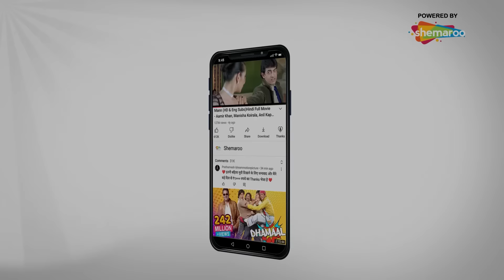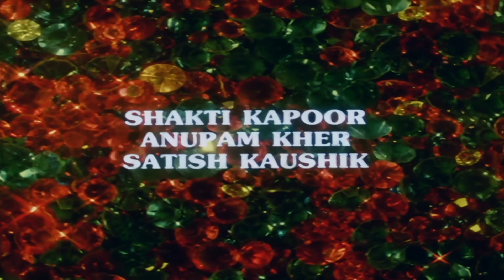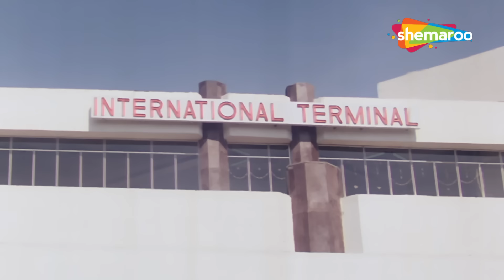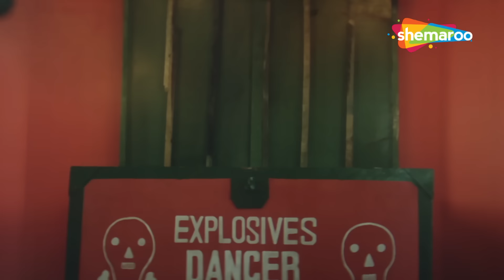हेमा मालिनी और अनिल कपूर की सुहागरात पर हुई जंग_90s की माधुरी दीक्षित की सुपरहिट फिल्म_जमाई राजा